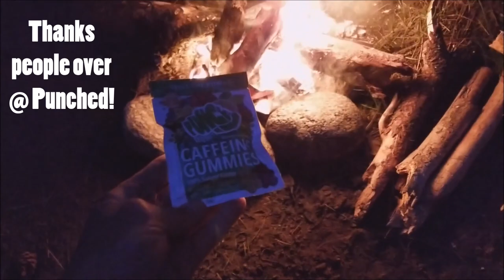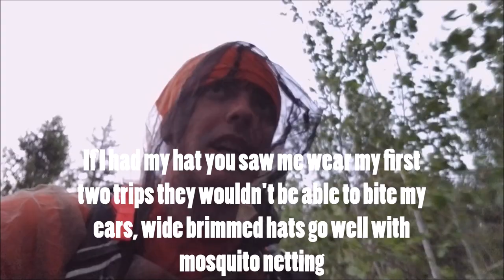Solo Overnight Backpacking Trip (Talking The Missing 411 & Bigfoot)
⬇️Will Wild's 2021 Gear List Below⬇️
🔪Woodmans Pal 2.0🔪
🐮Pap's Beef Jerky🐮

🎒Backpack for UL trips🎒
VARGO 50l

🍵Pot for UL trips🍵
Toaks Titanium UL 550ml

🍵Pot used for cooking over fire🍵
750ml Bestargot Titanium Pot

❄️Hammock Cold weather🏕️
Sway Eria 30f 4 season down hammock

🌡️Hammock Warm Weather🏕️
Hennessy Hammock 4 season

🌡️Sleeping Bag Warm Weather😴
Marmot Never Summer 30f

🔦Headlamp🔦
VONT Headlamp

🧤Gloves🧤
Outdoor Research Men's adrenaline gloves

👖Gaiters👖
Generic Amazon Brand

👖Winter Pants👖
Columbia Bugaboo

🎒Dry sack🎒
Osprey Dry Sack

🧦Socks🧦
Darn Tough Socks
Balega Blister Resist Socks

🔥Stove🔥
UL Titanium Stove

🥾Studded Boots🥾
IceBug Walkabout GTX

🌊Water Filter🌊
Saywer Squeeze

🌊Water Bladder🌊
PlaytypusBig Zip Water Bladder 3L

🎥Camera🎥
GoPro 7

🔋Battery🔋
Anker 20,000 mah

🩲Underwear🩲
Adidas Performance Sport Boxer

👕Compression Shirt Long Sleeve Cold Weather❄️
Under Armor Cold Gear

👕Compression Shirt Long Sleeve Warm Weather🌡️
Under Armor Heat Gear

Wild Zora
Harmony House
Peak Refuel
True Primal Soup
Food For The Sole
Mountain House

⬇️Snacks⬇️
🍫Kate's Real Food
🍫Taho Trailbar
🍫Choc Zero
Frooze Ball's
🐮Paps Beef Jerky
NOKA Superfood
🐮Cedar Creek Beef Jerky
🍫Skinny Jimmy Bar's
Nature's Bandits Fruit Snacks
Neo Bar
Trail Nuggets
Trail Truffels